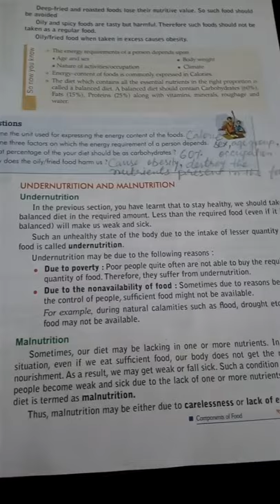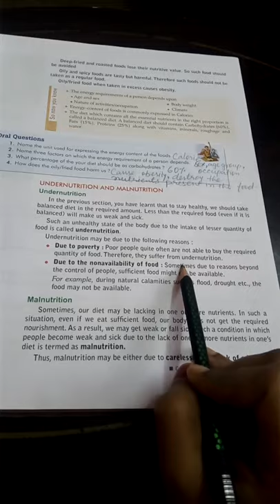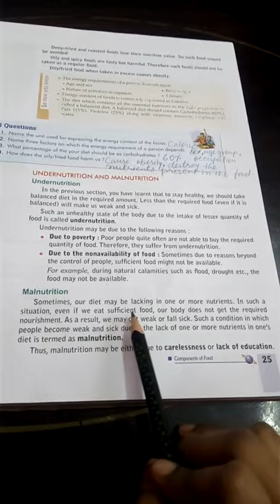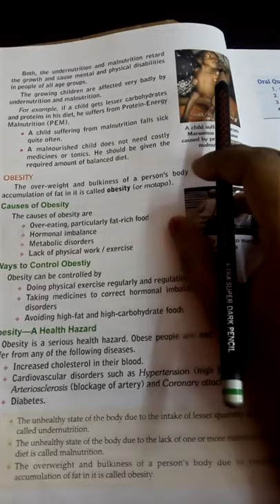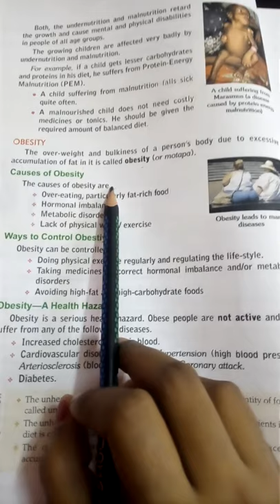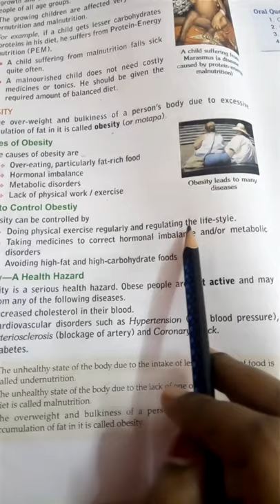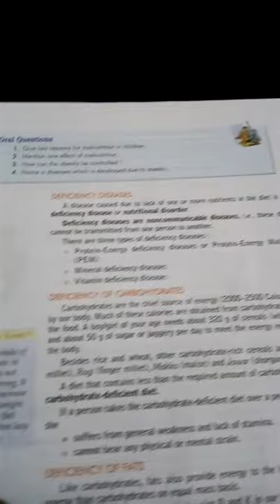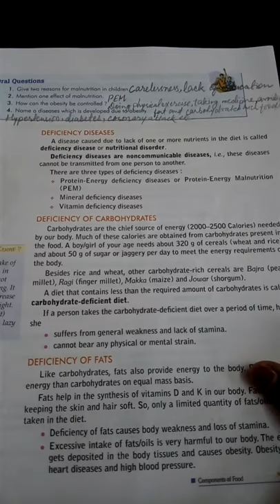Class - 6,chapter - 2 Components of food (part 6) by Rumpa Mahata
Class - 6,chapter - 2 Components of food (part 6)